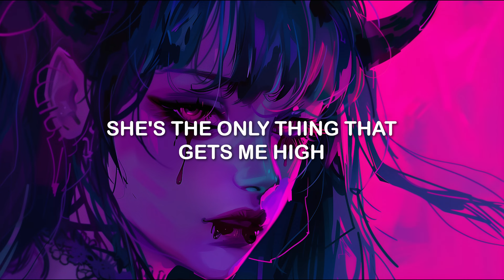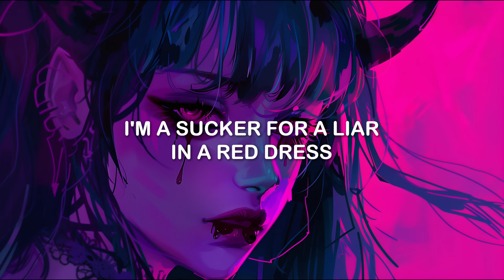Adam Jensen - I'm a Sucker for a Liar in a Red Dress | LYRICS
Adam Jensen - I'm a Sucker for a Liar in a Red Dress

[Verse 1]
She used to be a good girl
Now she's a fucking nightmare
I always see her face
Everywhere I go
Might be a little crazy
But I ain't what she made me
Everything she does
Yeah, it kills me slow

[Pre-Chorus]
I don't think I'll make it out alive
See the devil living in those eyes
She's the only thing that gets me high

And her words are
Spiderwebs inside my head
And I know that
She might kill me slow, but

[Chorus]
I'm a sucker for a liar in a red dress
Her eyes come alive in the sunset
She knows I can't help myself
I'm in love with the madness

Her lips have sex with a cigarette

[Verse 2]
I used to be a bad boy
Now I'm just a sad boy
Crawling on the ground
For a taste of her
My heart is in her hands
And I feel like half a man
She cuts me down to size
But I like the hurt

[Pre-Chorus]
So high